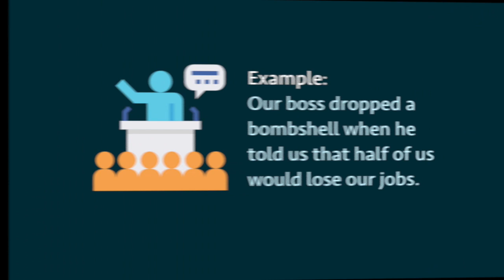Idiom: Drop a bombshell (meaning, examples, pronunciation)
"Drop a bombshell" means "to announce shocking news".

Example #1: My sister dropped a bombshell when she told us she is pregnant.

Example #2: Jane dropped a bombshell when she said she was leaving.

Example #3: Our boss dropped a bombshell when he told us that half of us would lose our jobs.